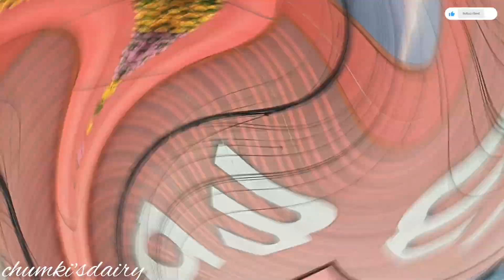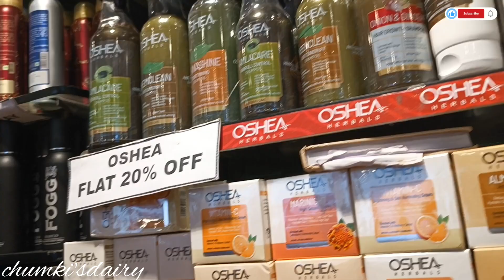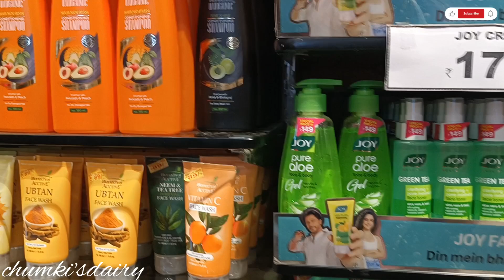পূজোর শপিং করতে গিয়ে অবস্থা খারাপ😭 কাসার থানায় খেলাম তবে খুব একটা ভালো নয়😕@chumkisdairy